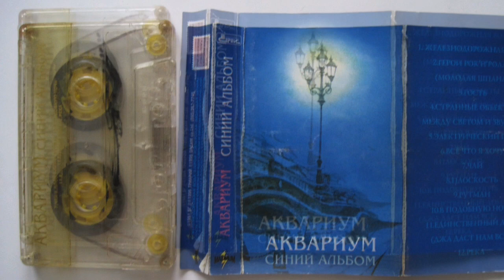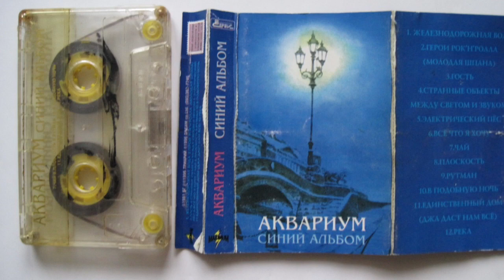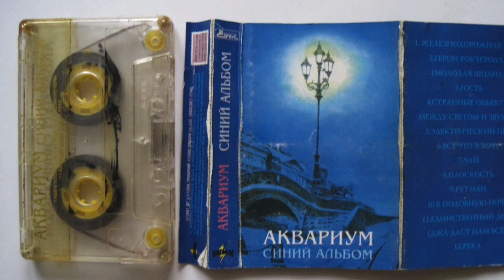АКВАРИУМ Железнодорожная вода 1981 Синий альбом